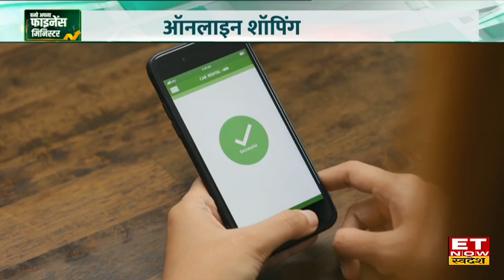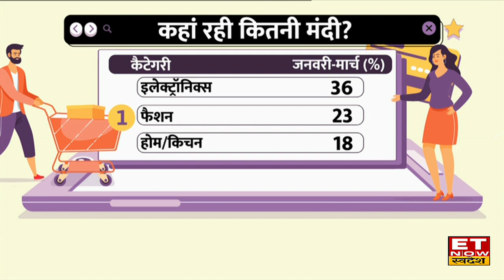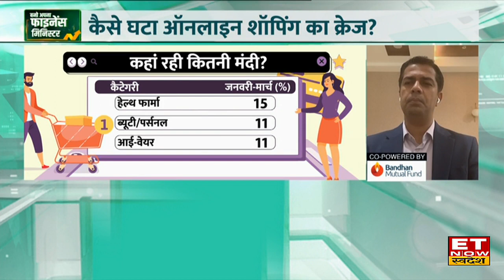Online Shopping में आई गिरावट, Spice Money के Sanjeev Kumar जानें क्या है वजह ?| ET Swadesh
Online Shopping अब बेहद आम हो चुकी है यहां तक के छोटा छोटा समन भी अब ऑनलाइन ऑर्डर किया जाता है। लेकिन हाल ही में रिपोर्ट्स के मुताबिक Online Shopping में हल्की गिरावट दर्ज की गई है। इस सेगमेंट में Experts से समझें कैसे घटा ऑनलाइन शॉपिंग का क्रेज?
किस कैटेगरी में कितनी मंदी?
ऑनलाइन मार्केट के आगे तेजी आने की उम्मीद?
कैसे घटा ऑनलाइन शॉपिंग का क्रेज?
क्या है ONDC?
कैसे मिलेगा ONDC पर समान सस्ता?